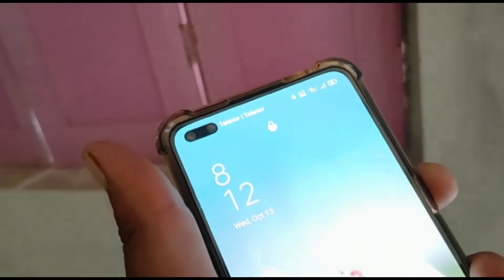Incident During Shadi Cleaning At My Mother's Home